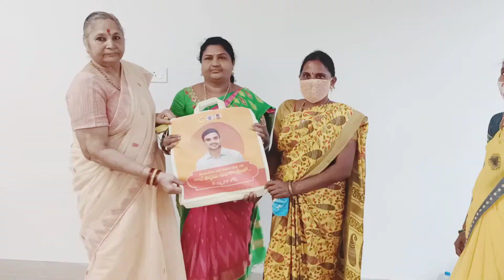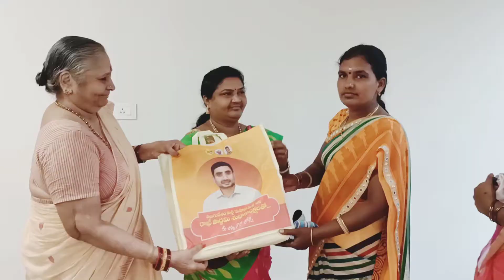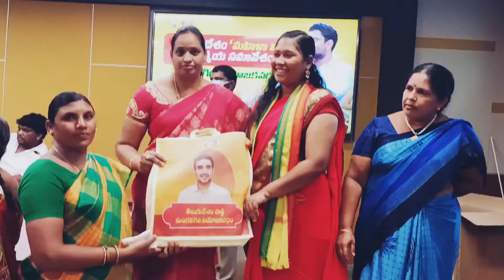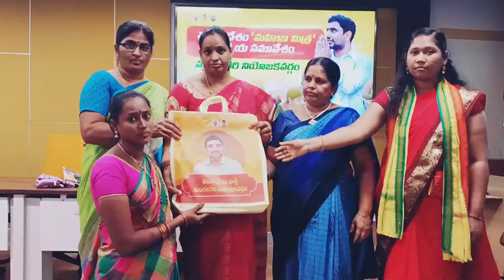మంగళగిరి మండల మరియు దుగ్గిరాల మండల మహిళా మిత్ర ఆత్మీయ సమావేశం (రెండవ రోజు )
మంగళగిరి మండల మరియు దుగ్గిరాల మండల మహిళా మిత్ర ఆత్మీయ సమావేశం (రెండవ రోజు ), రాఖీ పండగ సందర్బంగా నారా లోకేష్ గారు పంపిన కానుక  అందజేత...